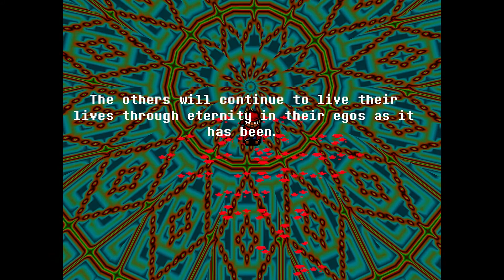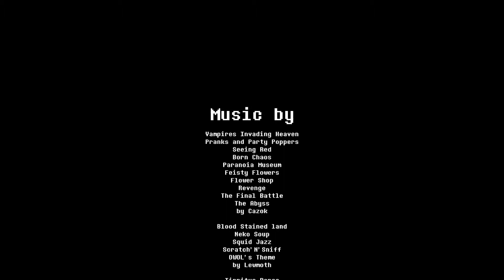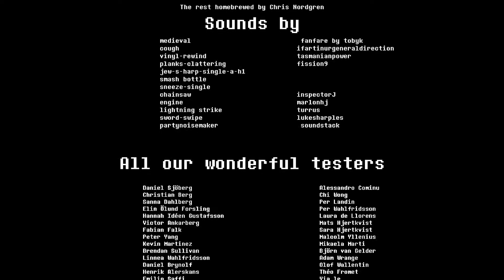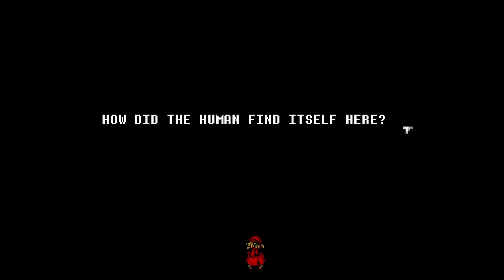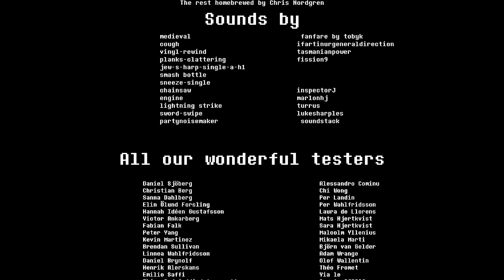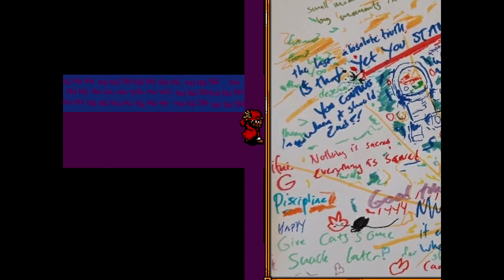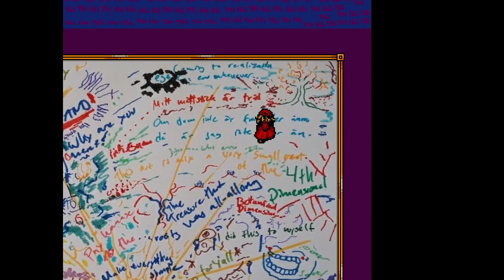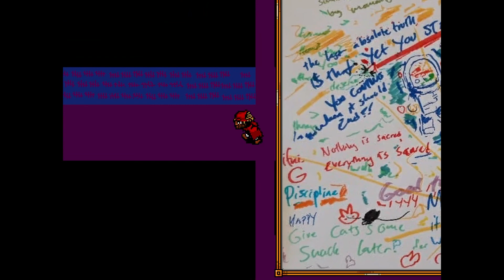Cat God, Frog's Wrath and Endless Hallway Endings | Everhood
I finish off the last endings of Everhood. All endings except for the Endless Hallway must be done on New Game Plus after getting Red's arm. Both the Cat God ending and Frog's Wrath ending can be defeated before they time out with Cat God also giving you access to a secret absolute truth if you are able to beat them early. I hope you enjoy everyone.

Chapters
0:00 Preface
2:08 Pacifist Route
2:59 Cat God Entrance
4:51 Pacifist Route (Mushroom Forest)
9:05 Pacifist Route (Secret Door)
9:41 Frog Fight Preview
13:02 Forg's Wrath Full Fight
18:39 Post Fight Dialogue and Commentary
22:51 Heading to Cat God
24:50 Cat God Fight Preview
26:30 Cat God Full Fight
29:58 Post Fight Dialogue and Commentary
30:44 Secret Door
31:34 Super Racket 2
32:49 Secret Room
33:45 Incinerator 2
34:53 Cat God Secret Ending
37:45 My Thoughts on the Game
42:20 Hallway Ending
45:57 Closing Remarks